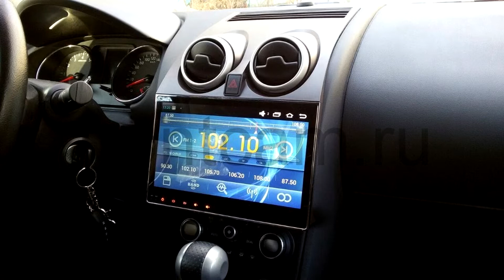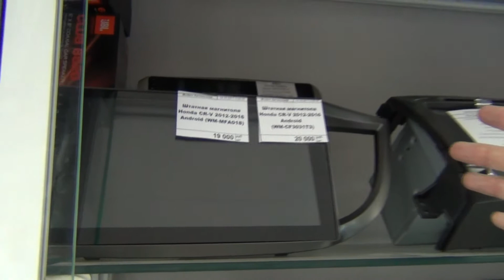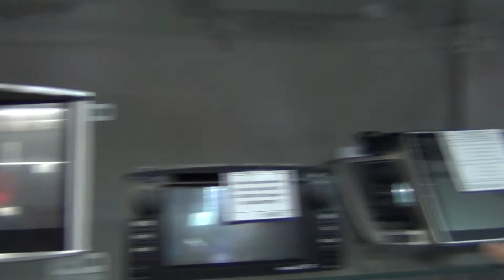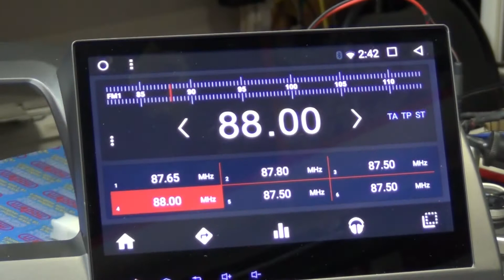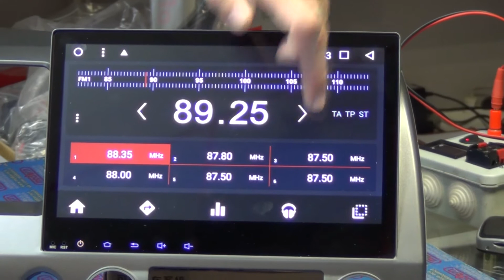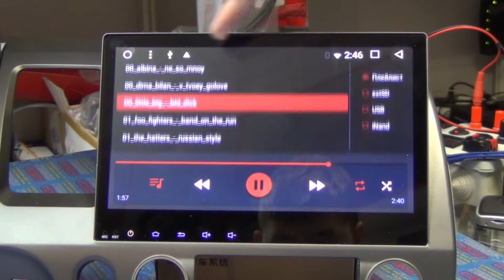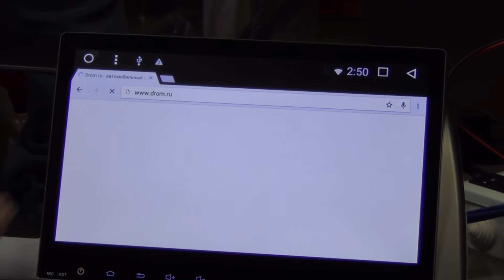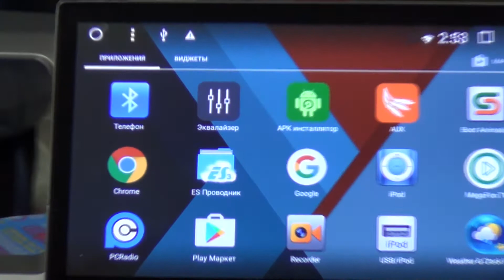Обзор магнитол Wide Media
Общий обзор возможностей магнитол от производителя Wide Media!
Все магнитолы этого производителя с ОГРОМНЫМ сенсорным экраном, на последней прошивке Android и неограниченными возможностями!
По качеству и цене - ЭТО ЛУЧШЕЕ ПРЕДЛОЖЕНИЕ В РОССИИ!
Все магнитолы Wide Media собраны на мощном железе (очень шустрые)! Идеально встают в штатное место и по штатным разъемам Вашего авто с поддержкой все штатных систем!